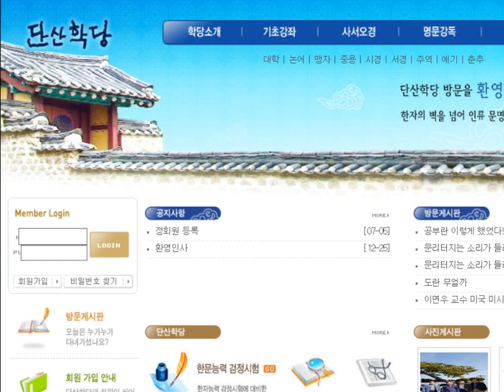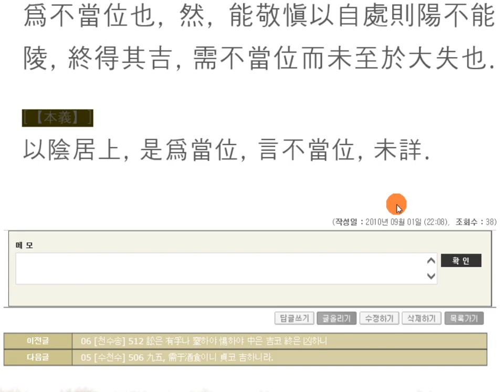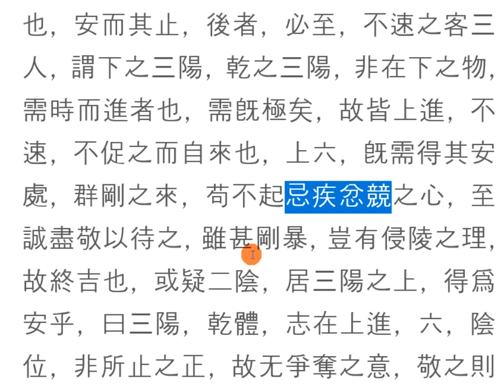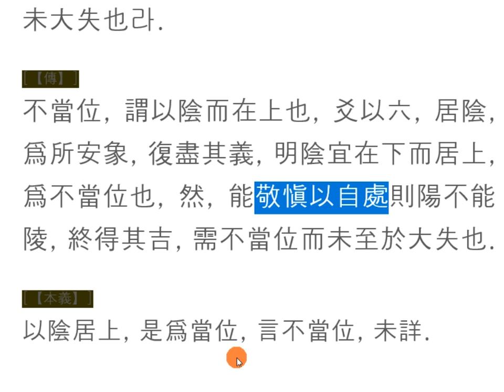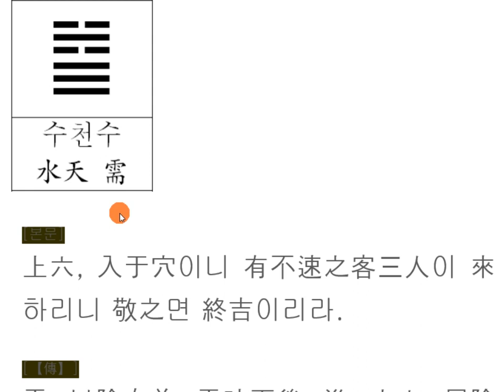주역강독(講讀) : 05 [수천수] 508 上六, 入于穴이니 有不速之客三人이 來하리니 敬之면 終吉이리라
주역원전 강독, 주역원문 강독, 성독, 역학, 易, 05 [수천수] 508 上六, 入于穴이니 有不速之客三人이 來하리니 敬之면 終吉이리라